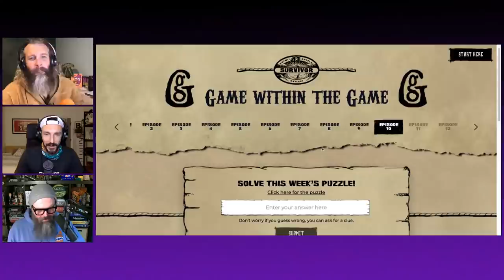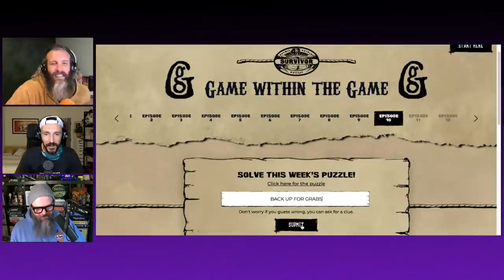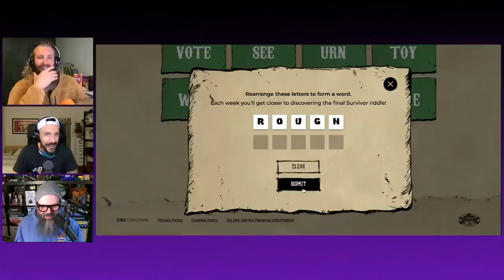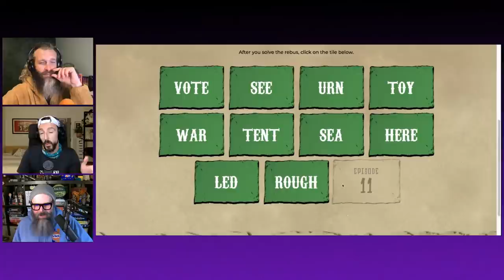No Buffs | Survivor 41 — Recap Ep. 10 — Baby With A Machine Gun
No Dunks is back to recap episode 10 of Survivor 41! Topics include: Pizza under the stars, heckling each other during challenges, Ricard and Shan's fascinating relationship, whether Erika is a legit mastermind, which players can realistically still win this game, and more.